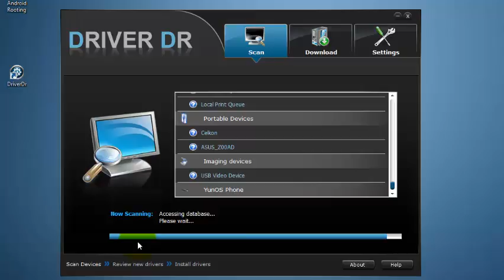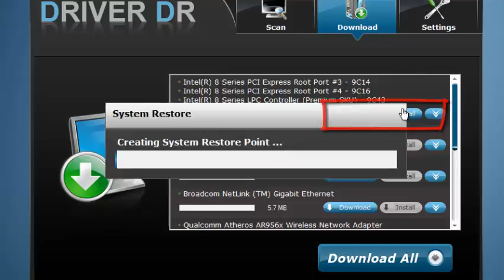How to Find, Download or Update Drivers on Your PC